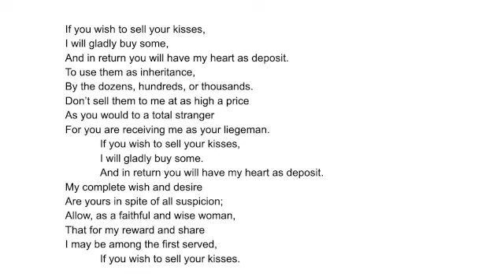GW1 - Charles d'Orleans: "If you wish to sell your kisses"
A French nobleman mixes power-politics with spiritual and physical desire.